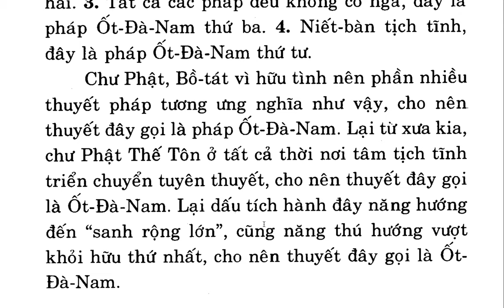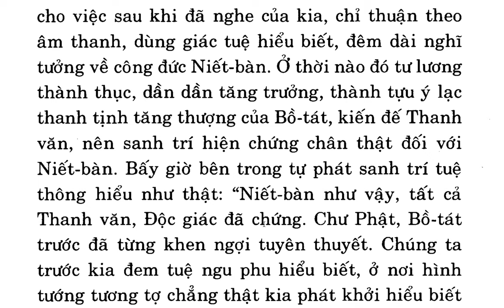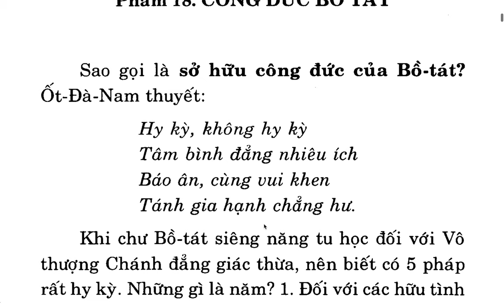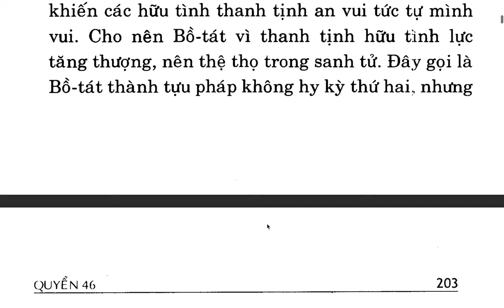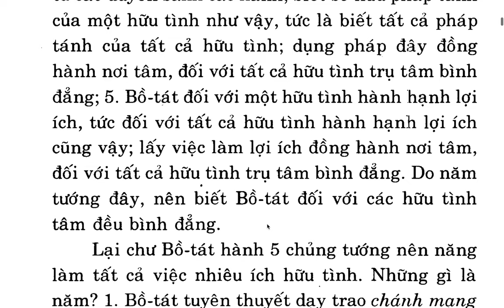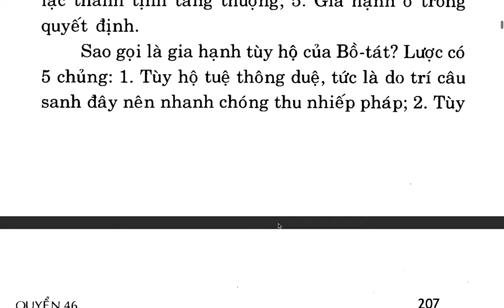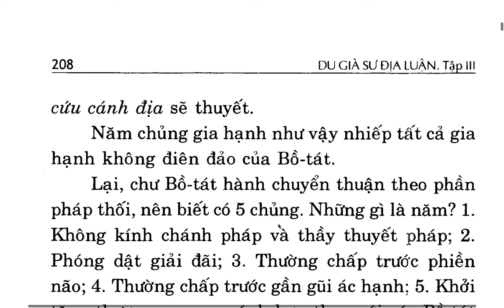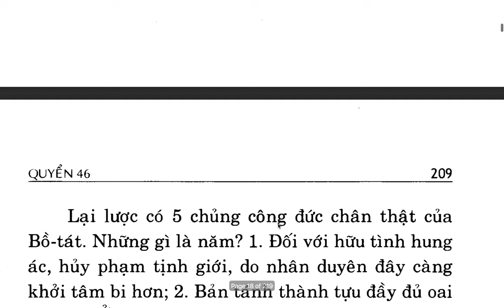Du Già Sư Địa Luận - Bồ tát Di Lặc - Việt dịch: Thích Giác Phổ - Trần Phá Nhạc (76)